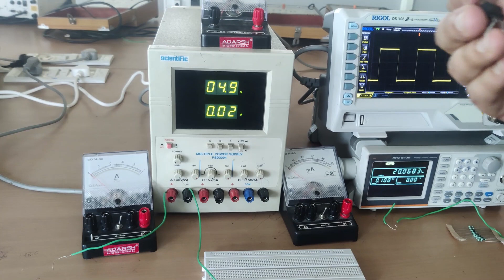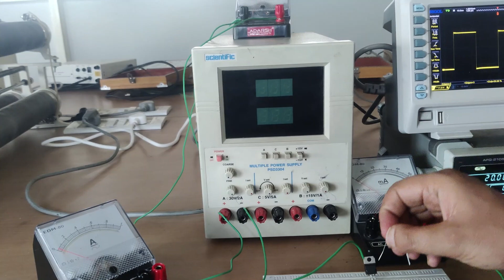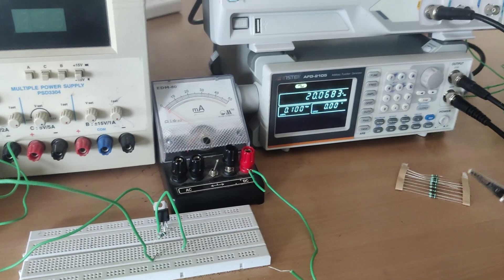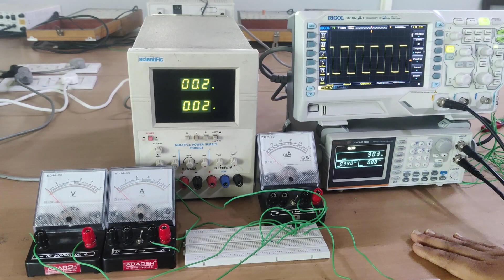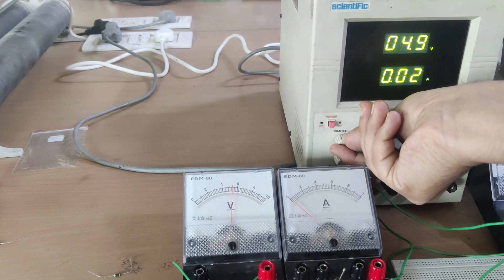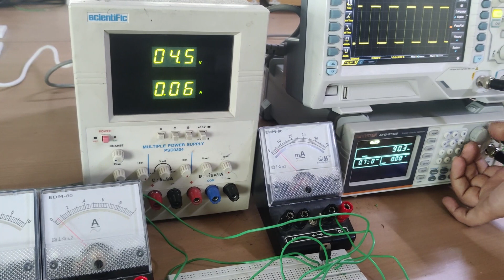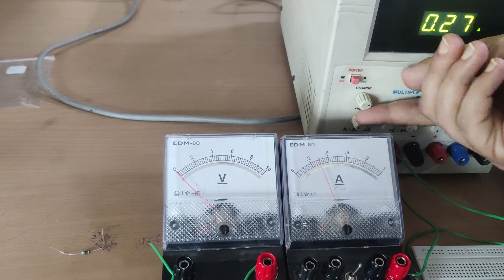SCR IV characteristics.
characteristics of scr, characteristics of scr lab experiment, characteristics of scr experiment, characteristics of scr in English, characteristics of scr practical, characteristics of scr thyristor, characteristics of silicon controlled rectifier practically.
Where,
Va is Anode voltage
VBO is forward breakover voltage
VBR is reverse breakdown voltage
IG is gate current
IL is Latching current
IH is Holding current
The three basic modes of operation of SCR are
Forward Blocking mode
Forward conduction mode
Reverse Blocking mode
Forward Blocking mode:
When anode is at a higher potential than cathode, thyristor is said to be forward biased, It is seen from the figure that when the gate circuit is open J1 and J3 are forward biased and junction J2 is reverse bias.
In this mode a small current, called forward leakage current flows from anode to cathode.
OM represents the forward blocking mode of SCR
SCR is treated as an open switch in the forward blocking mode.
Forward Conduction mode:
When anode to cathode forward voltage is increased with gate circuit open, reverse biased junction J2 will have an avalanche breakdown at a voltage called forward breakover voltage VBO .
After this breakdown, thyristor gets turned ON with point 'M' at once shifting to 'N'. Here NK represents the forward conduction mode.
A thyristor can be brought from forward blocking mode to forward conducting mode by applying.
A positive gate pulse between gate and cathode or A forward breakover voltage VBO  across anode and cathode.
Voltage drop across the SCR 'VT' increases slightly with an increase in anode current. It can be seen from NK.
Latching Current:
It is defined as the minimum value of anode current which it must attain during turn-on process to maintain conduction when gate signal is removed.
The gate pulse width should be chosen to ensure that the anode current rises above the latching current.
Holding Current:
It is defined as the minimum value of anode current below which the SCR gets turned off.
Latching current is more than Holding current